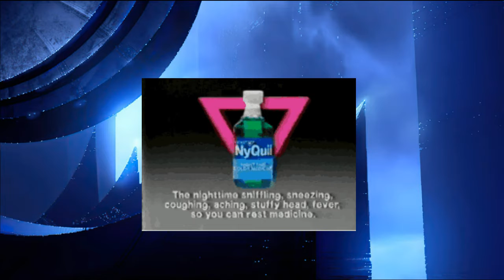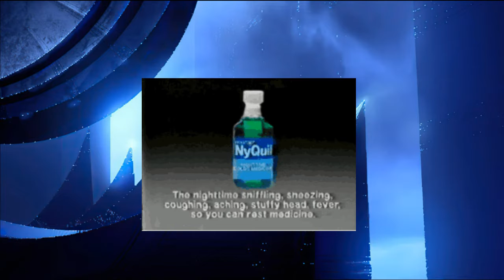Joe's (Poorly Prepared) 'Cast, 1/5/2022